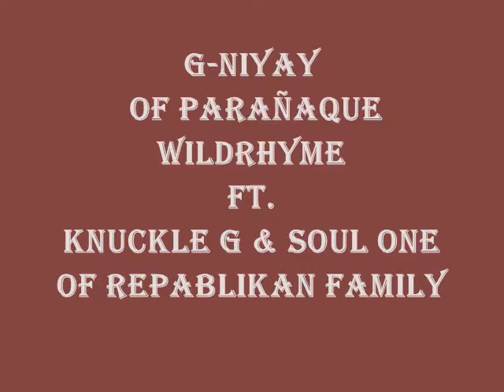PLEASE by g niyay ft knuckle g & soul one of Repablikan family